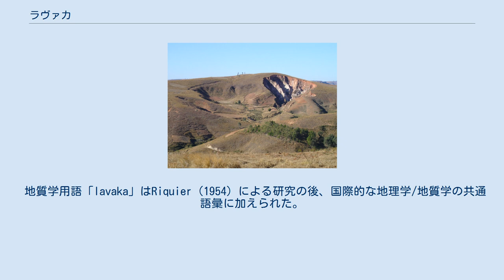ラヴァカ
右は活動的なラヴァカ、左は非活動的で古いラヴァカ ラヴァカはマダガスカル語で「穴」を意味し、マダガスカルの丘の側面によく見られる侵食地形である。
但し、南アフリカ、コンゴ民主共和国、サウスカロライナでも発見されており、ブラジル、アメリカの大平原、スワジランドでも類似した地形が確認されている。
北回帰線から南回帰線間の熱帯地方、特にモンスーン気候により約1メートル厚のラテライトが険しくなっている、マダガスカルの中央高地で最もよく見られる。
暑い乾季と暖かい雨季がある、数十メートルの厚いサプロライトの上に硬いラテライトが存在する、急傾度（35-55度）の斜面、といった条件が満たされる場所で形成する。
 ラヴァカは地滑りとは異なる。
峡谷に分類され、地下水侵食によって形成される。
一般的に、丸い谷頭と急勾配のある涙滴のような形をしており、出口が近づくにつれて流路は浅く、狭くなる。
 森林破壊、過放牧、道路の建設、草地の焼却などの人間の活動がラヴァカの形成に寄与することもあるが、純粋に自然の過程によっても形成される。
航空写真によって最近の森林減少地域の古代ラヴァカの跡が明らかになり、多雨林が生育する前にその地域がラヴァカによって侵食されたことを示している。
放射性炭素年代測定によるとラヴァカの中には最大で2万年前から存在するものもあり、人間が踏み入れる前のマダガスカルの風景の一部であった。
 ラヴァカ形成における自然的条件として、当該地域内の地震活動量、地形の起伏、サプロライト中の水の電気伝導率がある。
例えば、このような地域における地震はラテライトでできた硬い上の地層に亀裂を生じさせ、水は下部の腐食岩のより多孔質の地層に浸透する。
これはサプロライトの化学反応によるもので、特定のミネラルを岩石に付着させ且つ岩石中に含まれる水の電気伝導率が一定基準を満たしている場合、水はミネラルを岩石の外へ溶かし出す。
これが岩石が崩れ地形が形成される仕組みである。
 ラヴァカは近辺の社会に大きな被害を与えうる。
モンスーンの時期には大雨によってラヴァカから侵食された物質が全て奪われ、周囲の作物やインフラストラクチャーを破壊しうる。
これは、ラヴァカが中央高原の景観の一部となったマダガスカルにおけるラヴァカの形成に関与する変風帯について行われた最近の研究の基本となっている。
 地質学用語「lavaka」はRiquier（1954）による研究の後、国際的な地理学/地質学の共通語彙に加えられた。